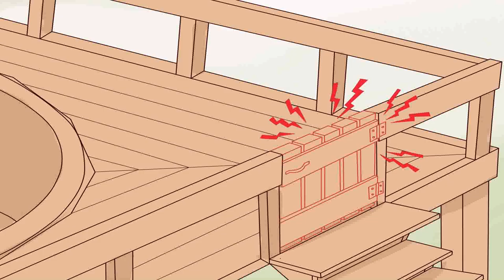What Material Is Best For Above Ground Pool Decking (see description)